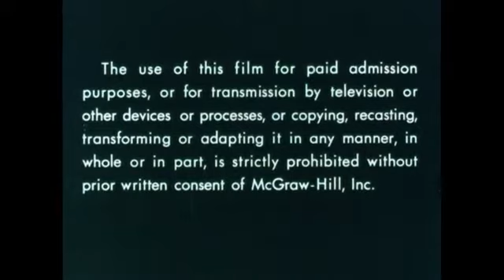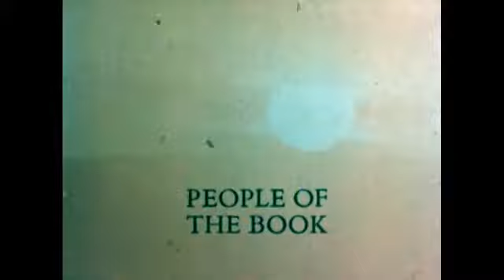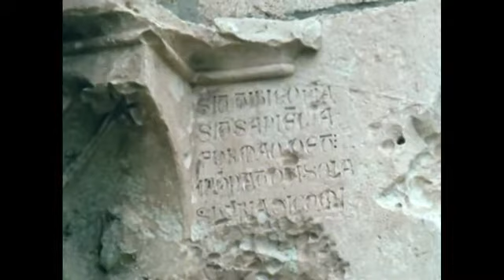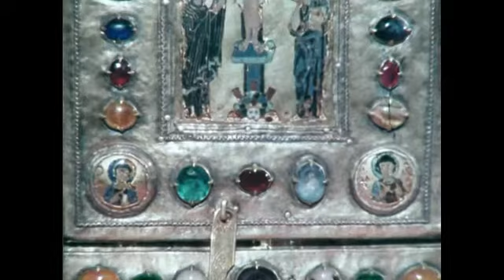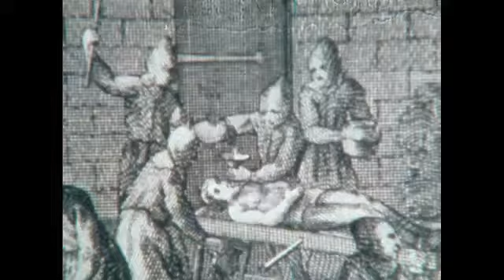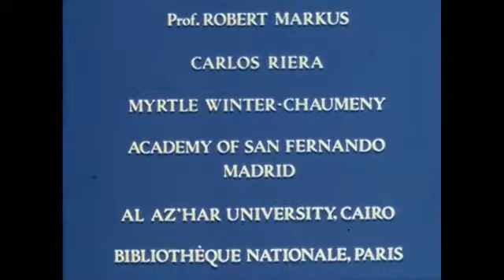History of the Christians - 5) People of the Book